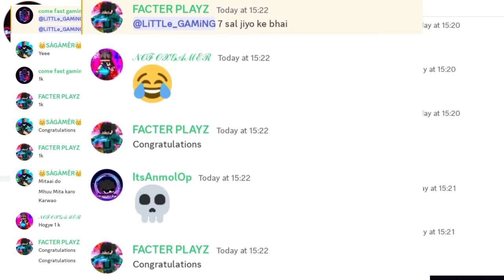I BUILD DOG STATUE IN MINECRAFT | MINECRAFT GAMEPLAY #44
this is my first video edit by Capcut

RomRom SMP S2 Next Ep is Crazyy,

Tittle:-  I Build Dog Statue In Minecraft | Minecraft Gameplay #44

RomRom SMP
RomRom SMP S2
Niwayop romrom smp
romrom smp end
romrom smp ip port
RomRom SMP Season 2
How to join romrom smp
Application for romrom smp
romrom smp application
Application for romrom smp season 2
Little bazigar gaming
Little baazigar gaming
Niwayop
Niwayop in backbenchers smp
Backbenchers SMP
Niwayop backbenchers smp
Backbenchers SMP niwayop
Thejamesboy
Abhaynothere
Andermite playz
Himlands
Lillyville
jack attacked us in fleet smp
psd1 new video
psd1
chaddi gang
chaddi gang new episode
chaddi gang episode 3

I Build Dog Statue
Why My Friend Attack Me
I Made Gaint Enderman Xp Farm
Why I Killed Everyone In Romrom Smp | Romrom Smp Season 2
Why I Killed Everyone In Romrom Smp
Why I Killed Everyone In Romrom Smp Season 2
So I Joined RomRom SMP...
So I Joined RomRom SMP S2...
I Joined RomRom SMP
I Joined RomRom SMP S2
Niwayop
RomRom SMP
RomRom SMP S2
RomRom SMP application
Application for RomRom SMP S2
chaddi gang series
chaddi gang series ep 3
headsteal smp
headsteal
psd1 headsteal
why I collected every mob head in this headsteal smp
why I collected every mob head
Backbenchers Smp
himlands
Lillyville
fleet smp new episode
Fleet smp
techno gamerz
anshu bisht
anshu bisht Lillyville
Jack bhaiya
senpai spider
psd1
proboiz
proboiz95
RomRom smp
RomRom smp s2
niwayop RomRom smp
Minecraft hardcore
Minecraft SMP
Minecraft pe smp
bulky
star
I Build The PLANET in Minecraft Hardcore (Hindi)
minecraft planet build
building a planet in minecraft
building a planet in minecraft hard mode
minecraft hardcore in hindi
minecraft hardcore
minecraft
minecraft in hindi
hardcore minecraft
100 days in minecraft
bulky star minecraft
minecraft hindi gameplay
minecraft hindi
i build a planet in minecraft hardcore (hindi)
i survived 100 days in minecraft
LILYVILLE
NEW MEMBER IN LILYVILLE
lilyville gamerfleet
lilyville day 2
CASSALFX
cassalfx
jack bhaiya
anshubisht
ron9ie
devxd
fleet smp new member
member
ballu
ballu beta masti nai
jack and ballu
who is ballu in fleet smp
ballu identity reveal
identity reveal
anshu bisht exposed
gamerfleet
not gamer fleet
anshu bisht vlog
minecraft survival
survival serise
epic food
farm
mineccraft java
minecraft pe
pe
minecraft gameplay in hindiu
minecraft gameplay
minecraft in hindi gameplay
survival
minecraft hindi gaming
minecraft
live insaan
gamerfleet
techno gamerz
minecraft bedrock
minecraft android gameplay
anshu bisht
smartypie
ujjwal
yessmartypie
herobrine smp
funny minecraft video
smp india
fleet smp
anshu bisht smp
barbarian king
jack bhaiya
Herobrine fleet smp
herobrine world
fleetsmp s3e6
notgamerfleet
gamerfleet empire lilyville
Lilyvile kidnap bunker

SMP MeMeBER

Minecraft Hindi, I Build Dog Statue In Minecraft.
Welcome to little bazigar Gaming, I Build Dog Statue In Minecraft survival.

My favorite YouTubers, who had inspired me a lot are: Gamer fleet, yessmartypie, and ofcourse techno gamerz, and few others.

About : Little Bazigar Gaming is a YouTube Channel, where you will find gaming videos in Hindi, I hope this video was Useful and you liked it, if you did press the thumbs up button.